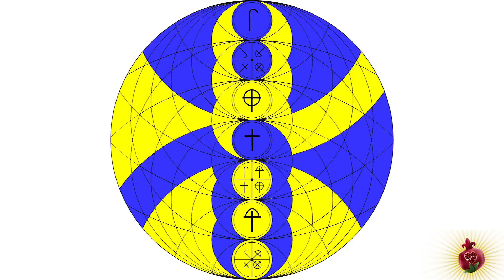Вода Воздух 78